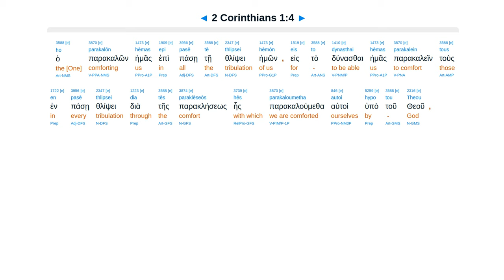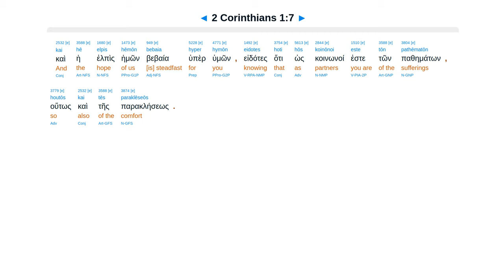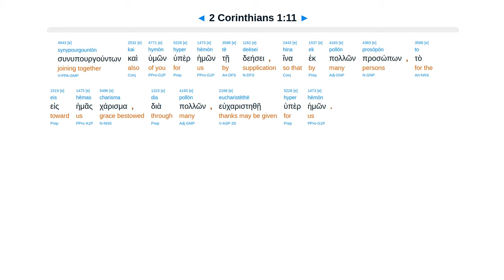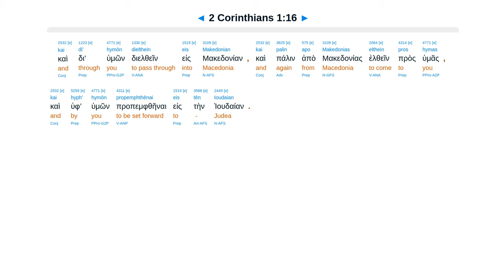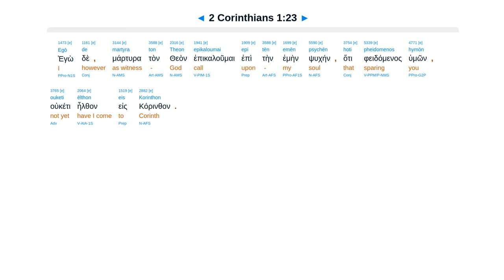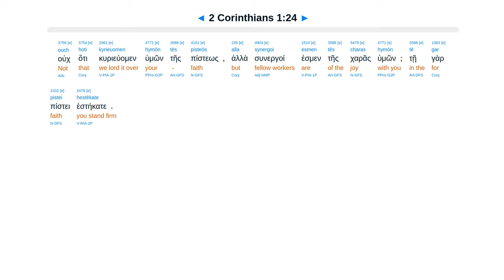2 Corinthians 1 - Interlinear Greek New Testament Bible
2 Corinthians 1 - Interlinear Greek New Testament Bible - Erasmian Pronunciation

God of comfort. We afflicted to death. God delivered. Yes, desire to return, but didn’t to spare you.